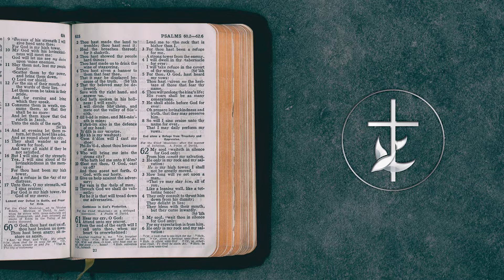"Bondservants and Butlers" - Sunday Sermon - 01/16/2022